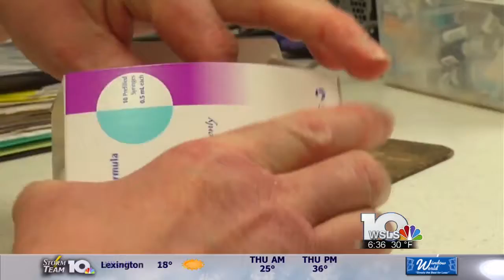Flu virus widespread across Commonwealth